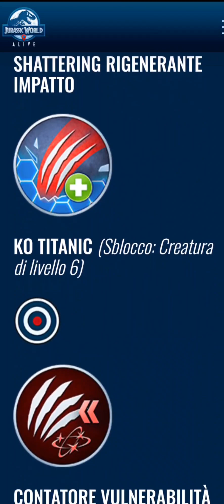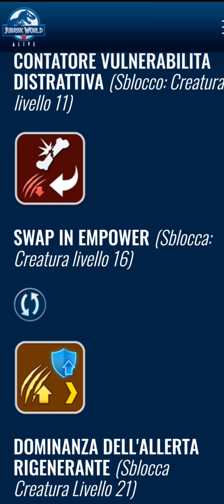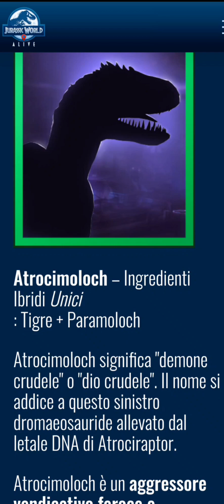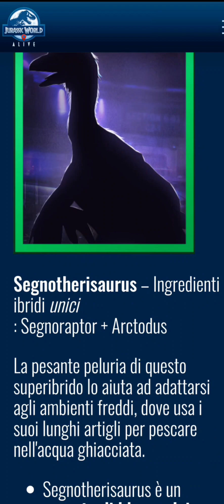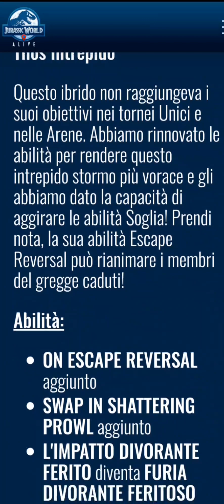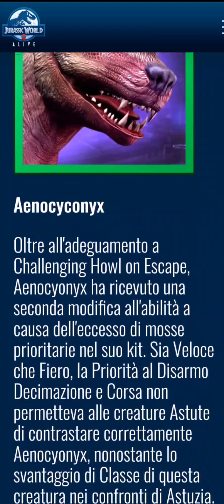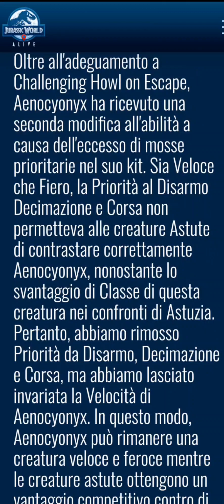🚨note del rilascio update 3.1🚨 Jurassic world alive 3.0.33"[Roma Italia]